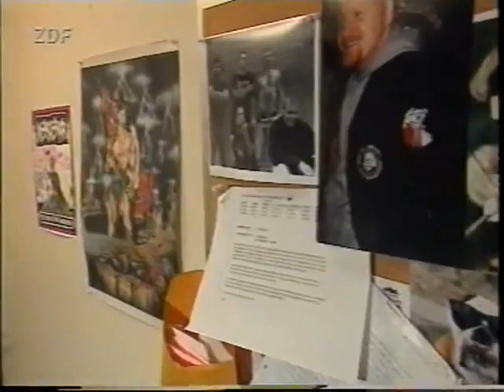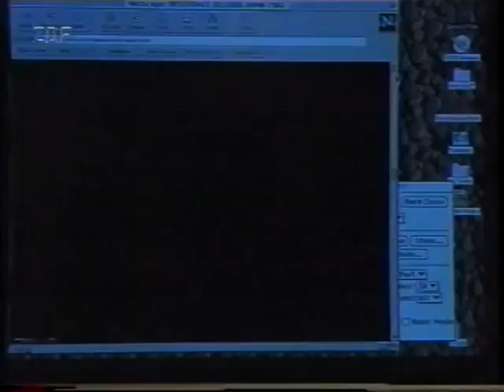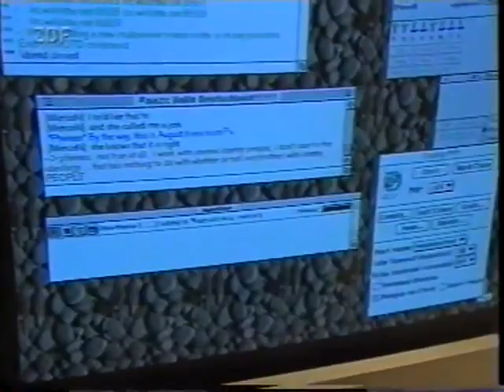George Burdi, RAHOWA und co.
Bericht aus dem deutschen Fernsehen von 1996, über die nordamerikanische "White-Power"-Szene.